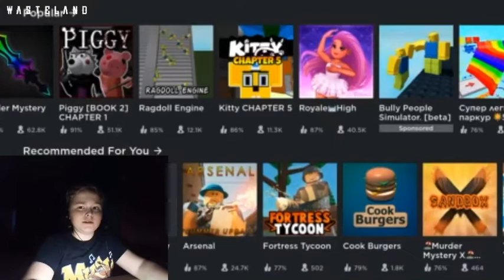Что?! Новая ПИГГИ? - Piggy 2 | Wasty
Новая пигги в роблокс!
0:06 - начало
1:00 - Пигги2?!
7:20 - Обзор карты
12:00 - концовка